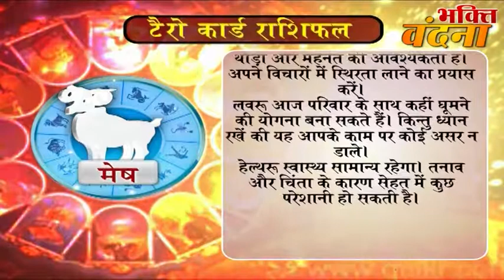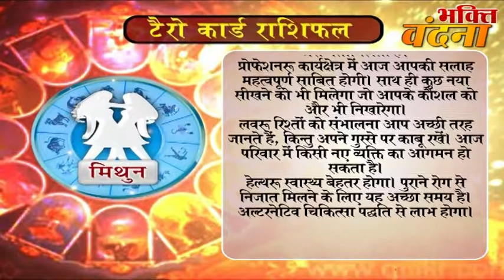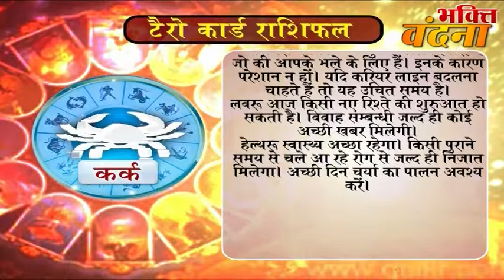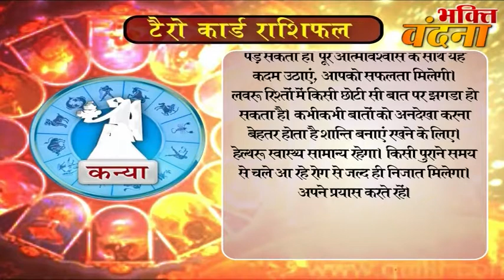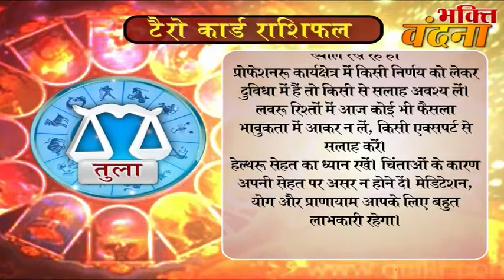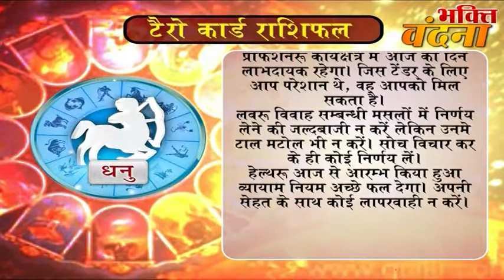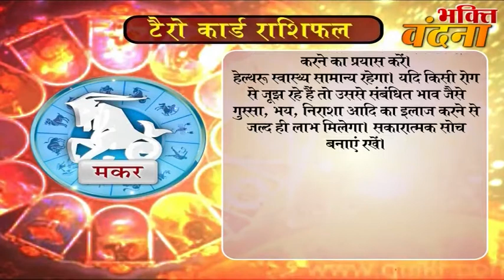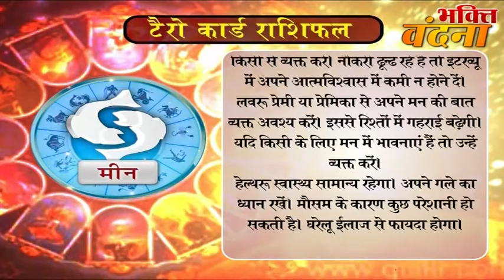Tero Card Ke Jariye Janiye, Kaisa Rahega Aapke Din 24 October DR.Y Rakhi Tarot Card Reader